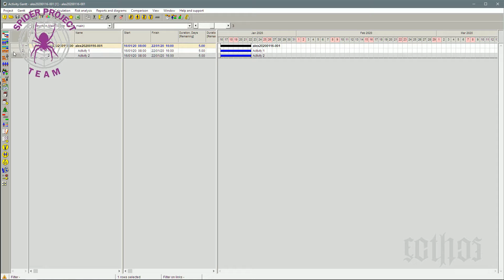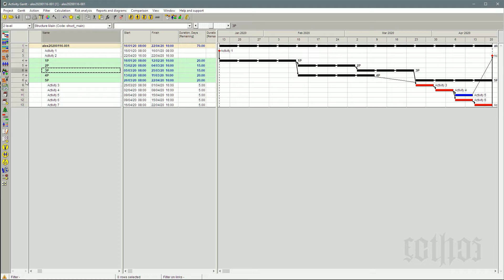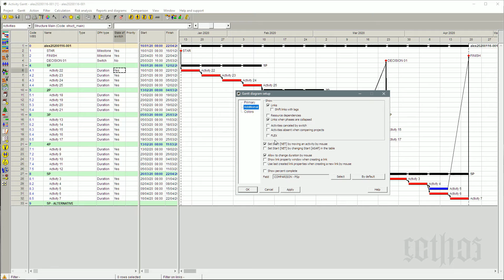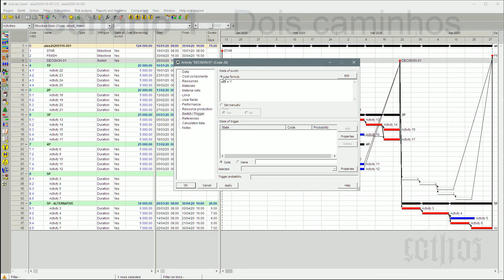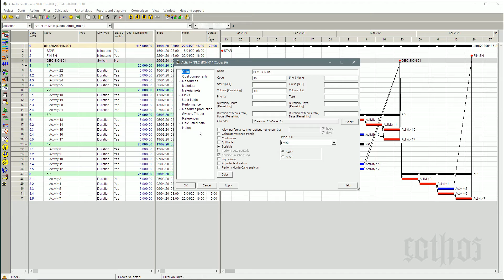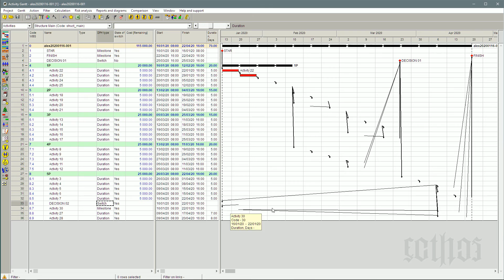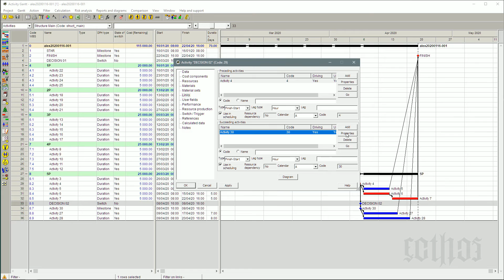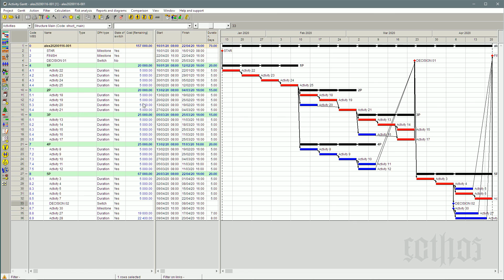Spider Project SpU - What's in a task III - For Switches & Triggers 003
For Switches & Triggers 003